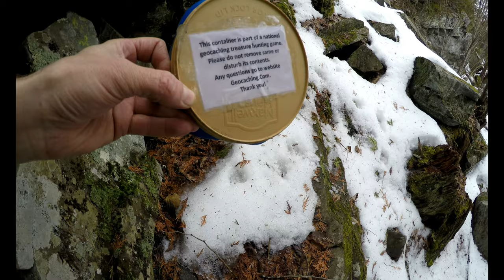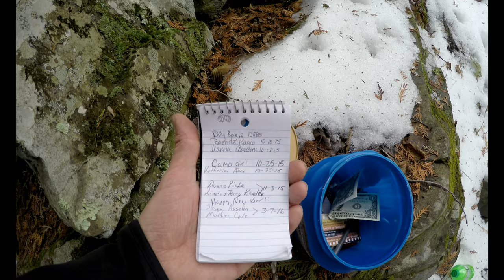Geocache Found While Exploring Horse Race Rapids | Jason Asselin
VISIT MY ETSY STORE, SEE WHAT I HAVE FOR SALE:
While exploring Horse Race Rapids along the Paint River in Michigan's upper peninsula we found a geocache tucked away under a huge rock.